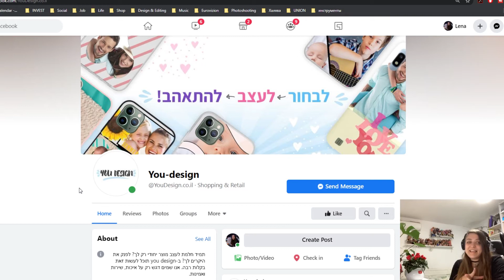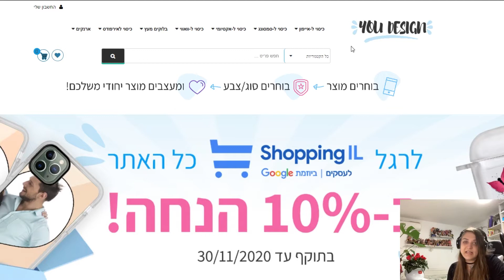הגרלה + מעצבת מגן לטלפון YouDesign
אני וyoudesign החלטנו לבצע הגרלה. פריט מעוצב בהתאמה אישית שלכם (מגן לטלפון\ מגן לאירפודס או ארנק קפיצי לכרטיסי אשראי)
החוקים להשתתפות בהגרלה:
לעקוב אחרי האינסטגרם שלי @lenaangelville
לעקוב אחרי האינסטגרם של @you_design5
לעשות לייק לפוסט הזה
לתייג חבר הכי טוב שלכם.
ההגרלה תסתיים ב 30/11/2020 והזוכה יבחר בצורה רנדומלית. תוצאות. ב 30/11/2020 בסטוריס
Хотите чехол для телефона, эйрподсов или кредитницу со своим дизайном?
Итоги 30/11/2020 в сторис!